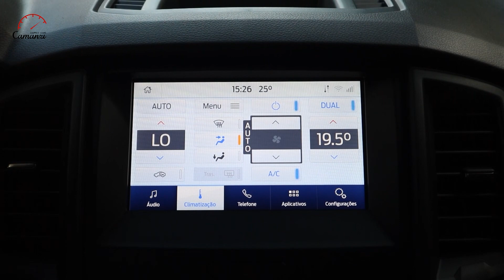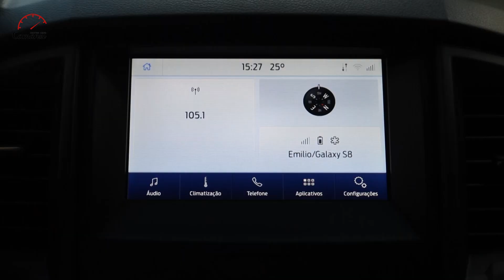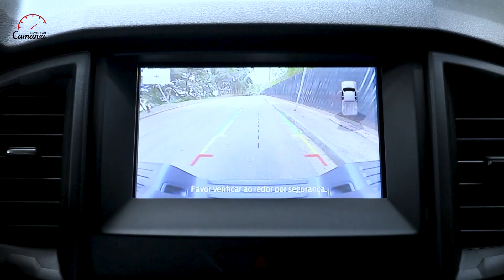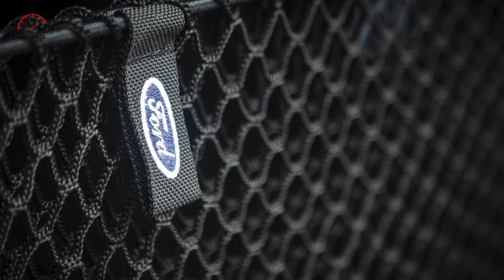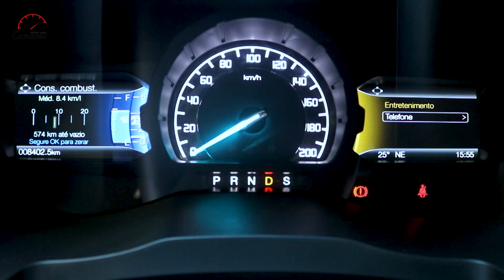Ranger Black: motor diesel com preço de flex? - TESTE com Camanzi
A nova Ford Ranger Black acabou de ser lançada,  mas o Camanzi já fez o teste completo na picape média que vem pensada para o uso urbano.

Texto e apresentação: Emilio Camanzi
Imagens: Camila Camanzi
Edição: Guilherme Carmo